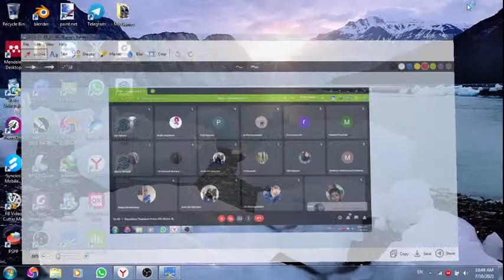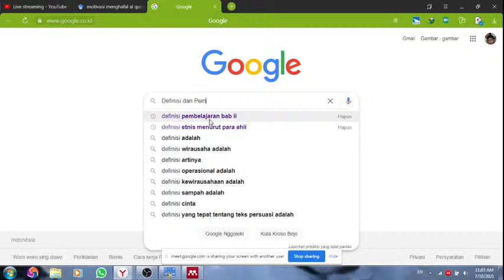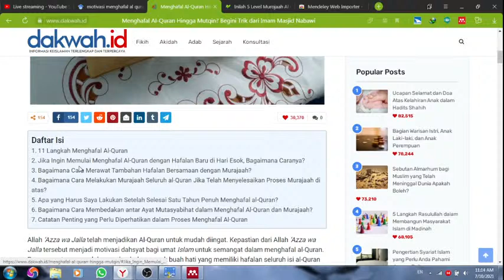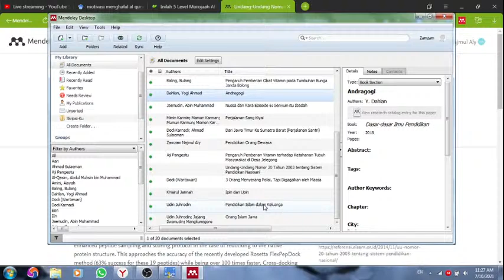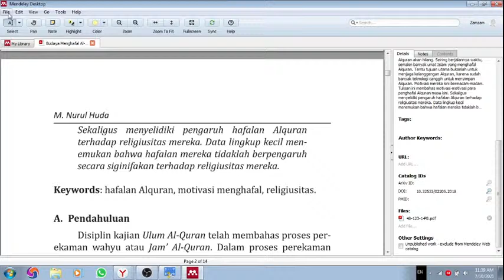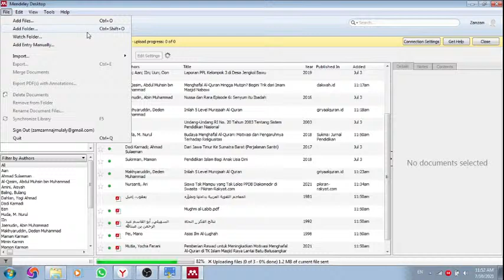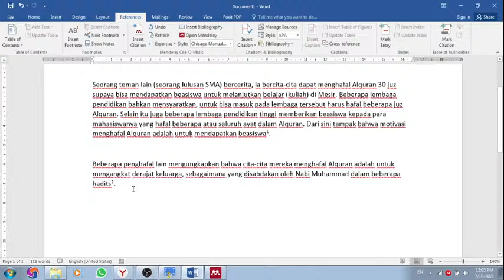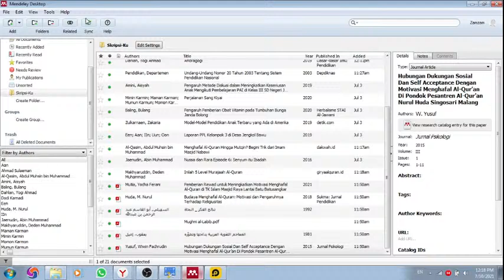2 Jam Tutorial Mendeley Tk. 2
Materi:
1. Install dan Menggunakan Tool Web Importer
2. Memasukkan File (PDF dll)
3. Menandai Konten pada File dan Memberikan Catatan
4. Menggunakan Mendeley Mobile